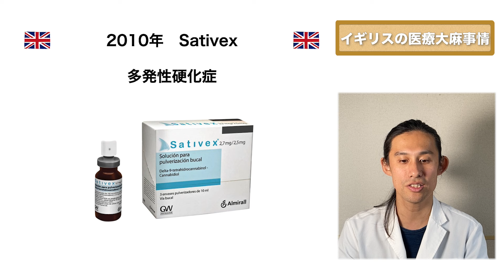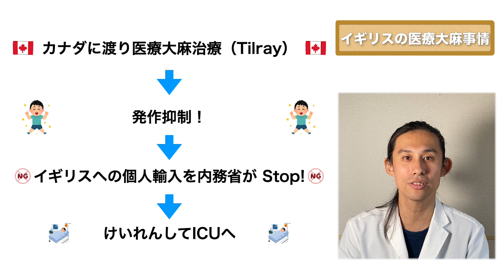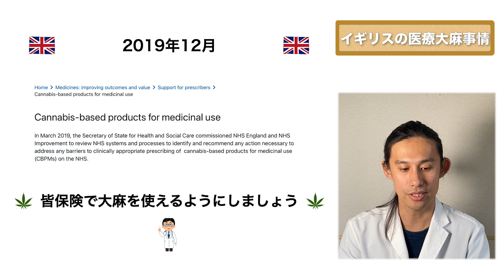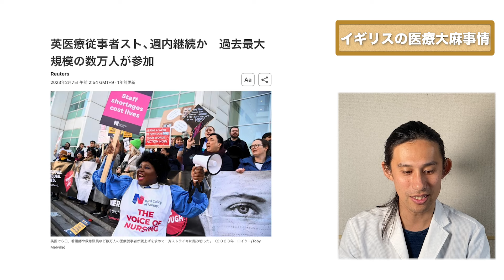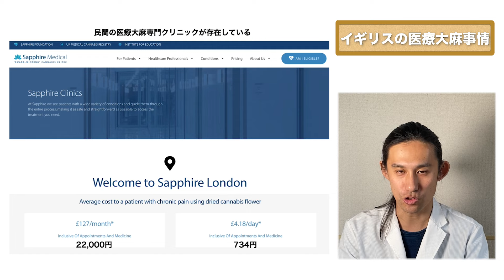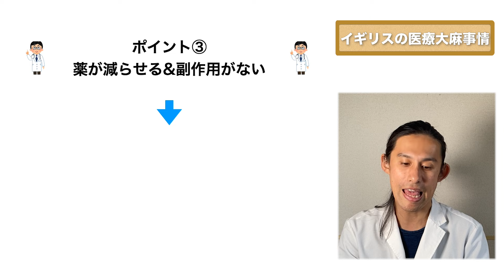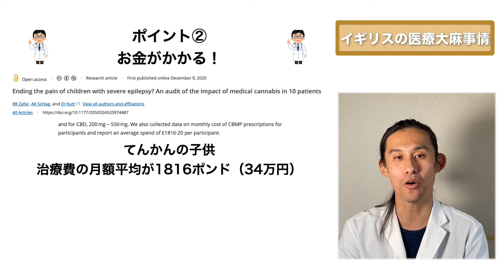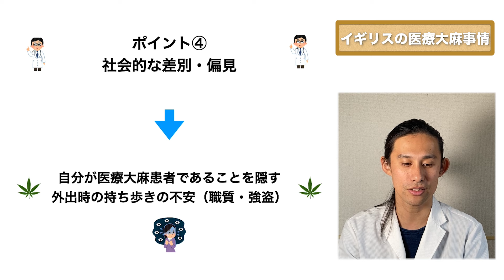患者目線でみた医療大麻のメリットと課題点とは？？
◆Green Zone Japanウェブサイト

大麻についての正しい知識を日本にも。
趣旨に賛同頂ける方から寄附を受け付けております。

正高佑志：1985年生まれ。医師。熊本大学医学部卒。医療大麻についての科学情報を発信する一般社団法人Green Zone Japanの代表理事。

書籍：お医者さんがする大麻とCBDの話

医療目的にCBD・CBGなどのカンナビノイド製品を使用したい方を対象にカンナビノイド医療患者会（PCAT）を運営しています。